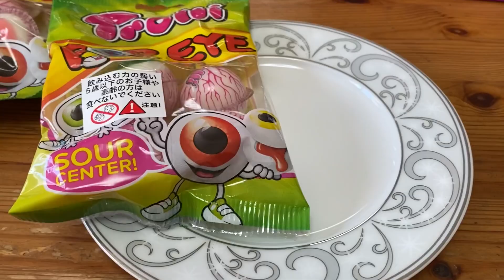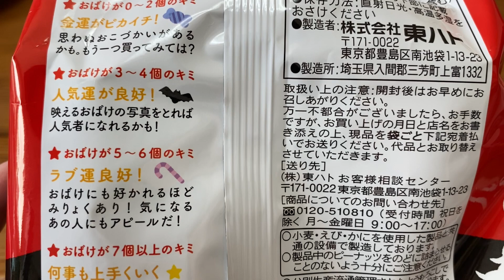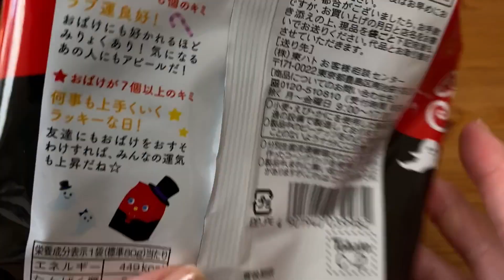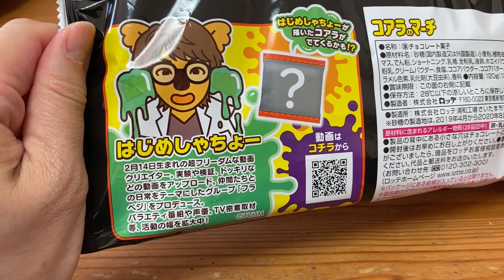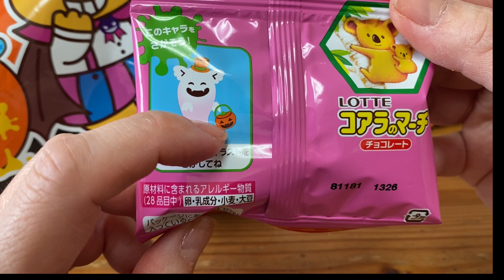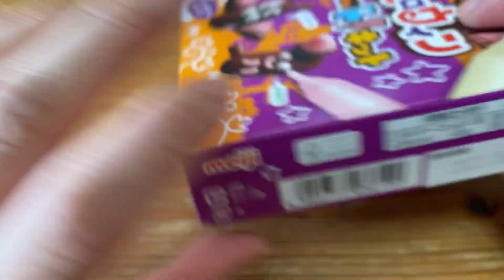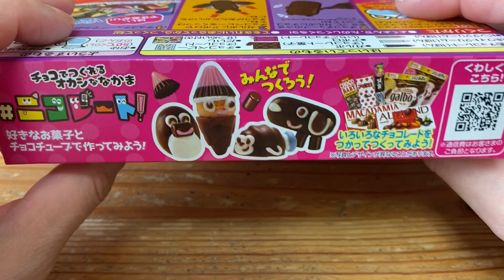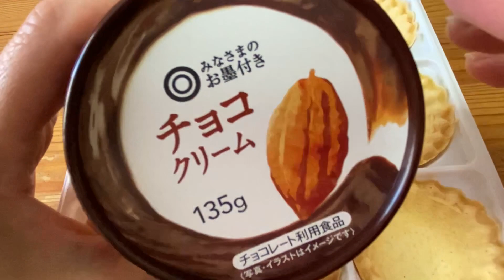ハロウィン商品🎃オススメ紹介２０２１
今年は地球組が流行ったので目玉グミをメインに。
楽しめる仕掛けがああるお菓子もたくさん発売されていました＾＾
その中でのおすすめを４つ紹介。